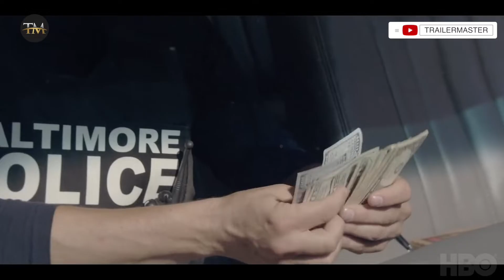WE OWN THIS CITY Trailer 2 (2022) MOVIE TRAILER TRAILERMASTER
WE OWN THIS CITY Trailer 2 (2022)

The rise and fall of the Baltimore Police Department's Gun Trace Task Force — and the corruption and moral collapse that befell an American city in which the policies of drug prohibition and mass arrest were championed at the expense of actual police work.